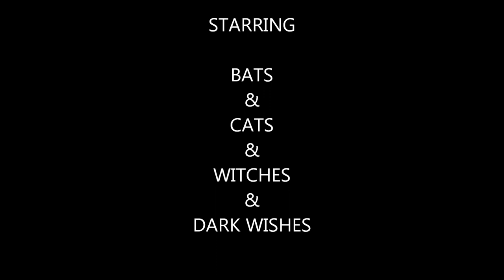Creel Squeal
HAPPY HALLOWEEN